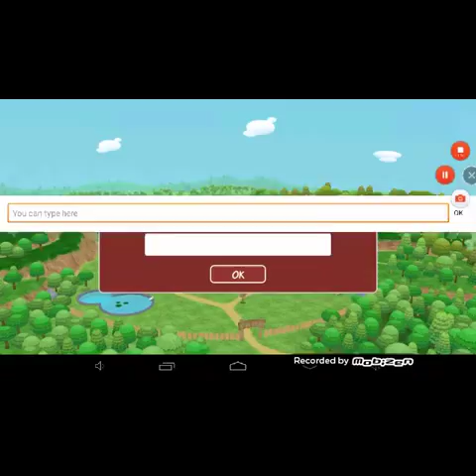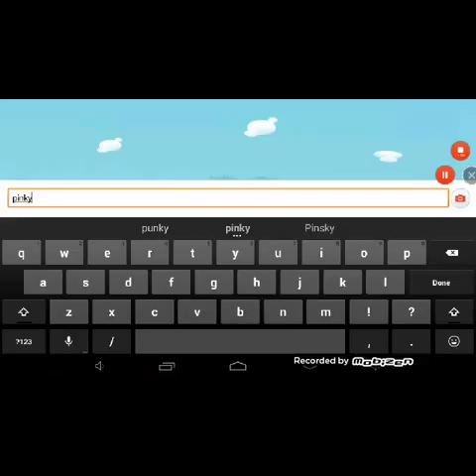Alpaca work (Trailer)